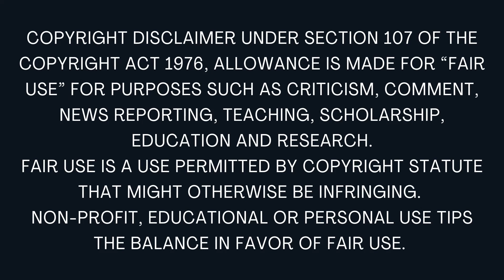சோலைமலை இளவரசி - 1 | Solaimalai Ilavarasi | Kalki Novels | Tamil Audio books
Solaimalai Ilavarasi, a short historical novel written by author Kalki @kathairadiotamil . For more Tamil stories, check the